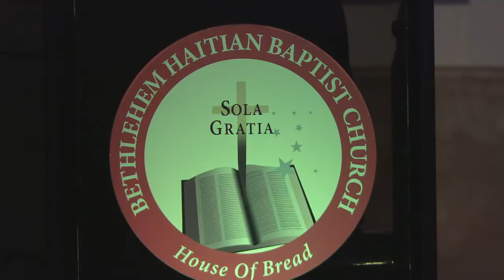Bethlehem Haitian Baptist Church I Sunday Worship Service-April 5, 2020